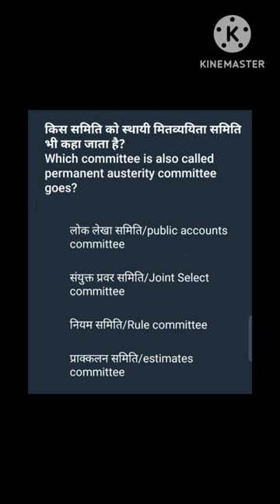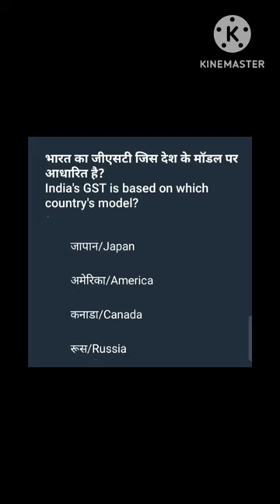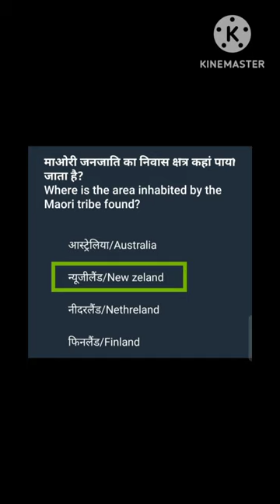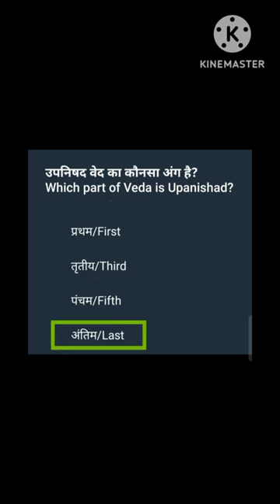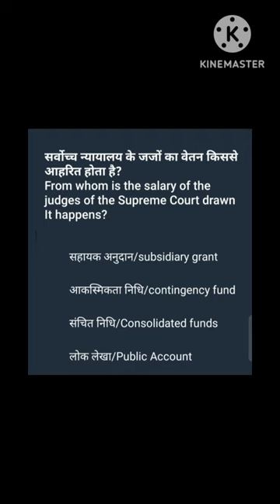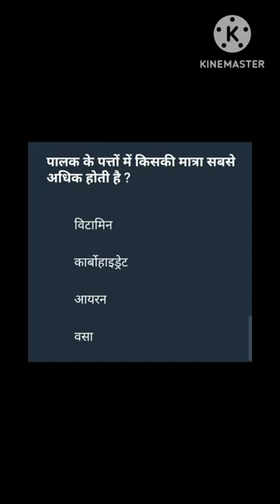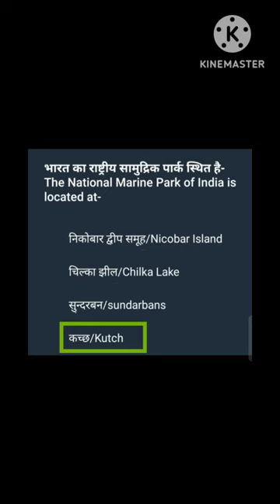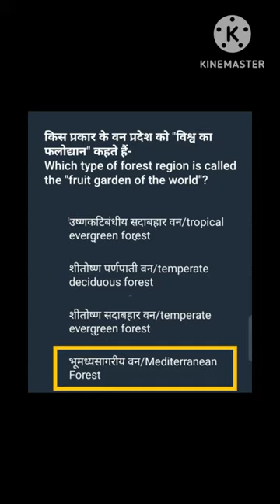बिहार अध्यापक भर्ती परीक्षा 2023 BPSC पैटर्न पर आधारित प्रैक्टिस सेट -7#bpscteacher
यह प्रैक्टिस सेट बीपीएससी द्वारा आयोजित शिक्षक भर्ती प्रतियोगिता परीक्षा 2023 को लक्ष्य करके बनाया गया है। सामान्य अध्ययन के महत्वपूर्ण प्रश्नों का संकलन और विश्लेषण इसमें किया गया है।